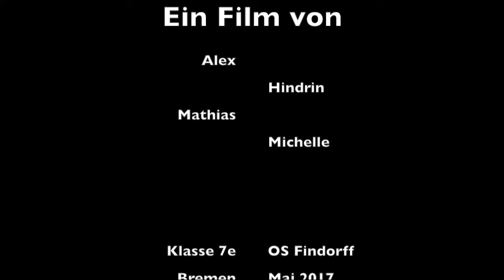Der Erlkönig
Heute hat eine siebte Klasse der OS Findorff Trickfilme zum Thema Balladen erstellt.